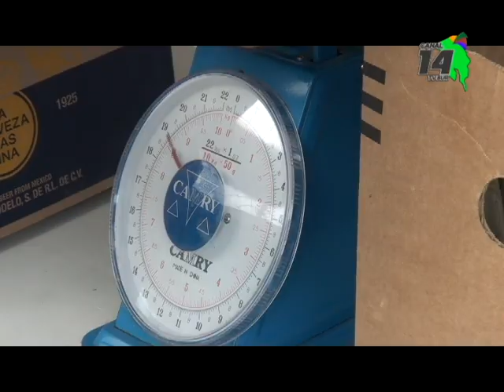Municipalidad de Pérez Zeledón continúa este año la campaña de trueque verde